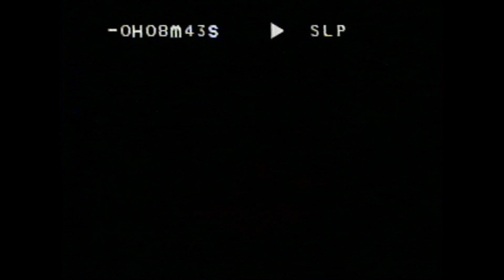Animaniacs - U.N. Me (Latin Spanish, Canal 5)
Muy buena canción

Doblaje en español latino